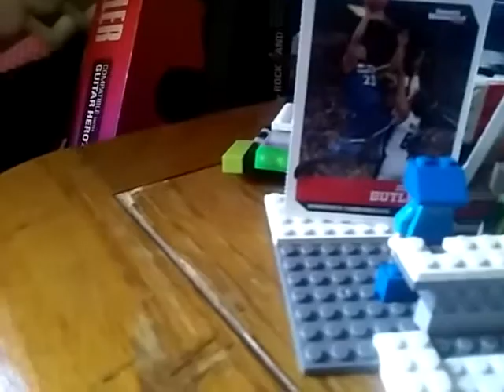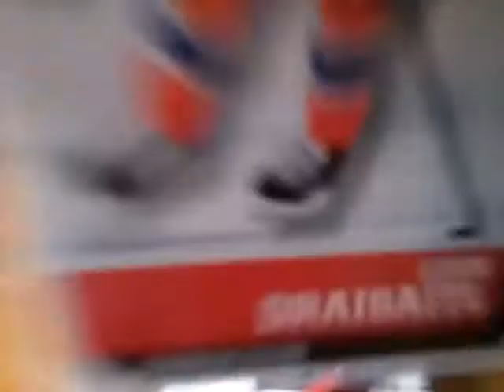Troll news ep #1